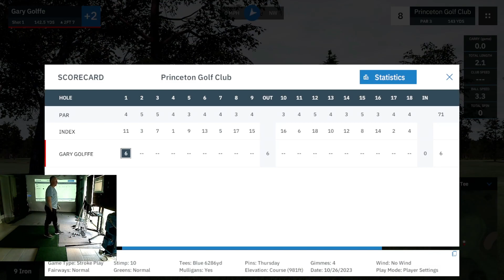Golffe plays Princeton GC By RUNPUDDRUN with Mevo + & GSPro software